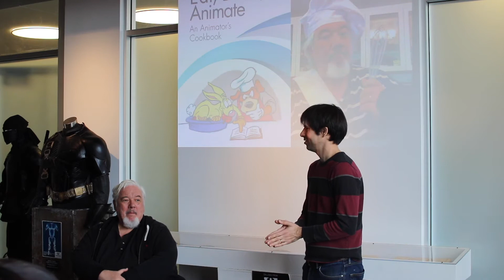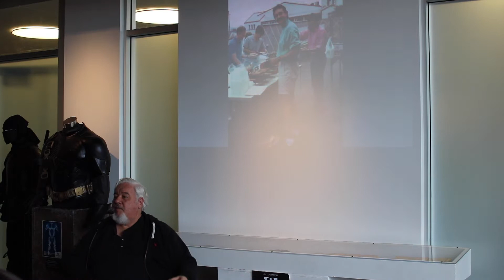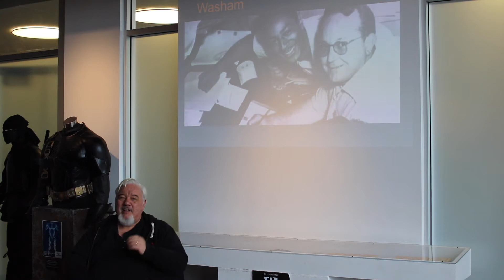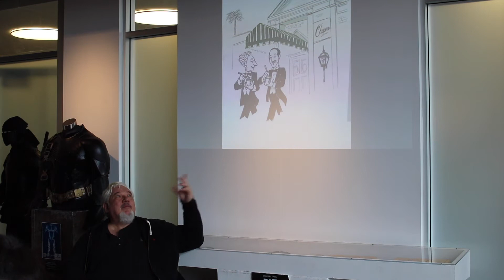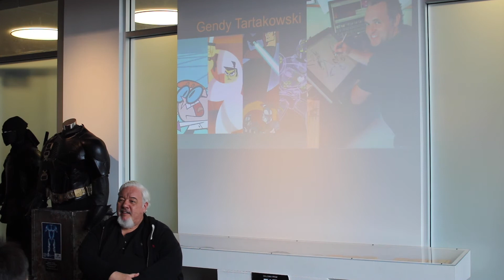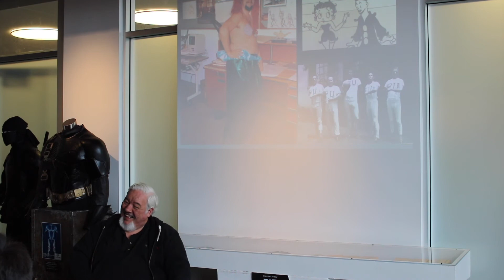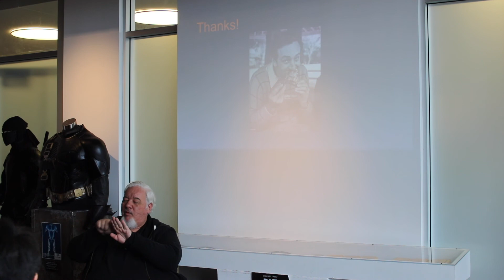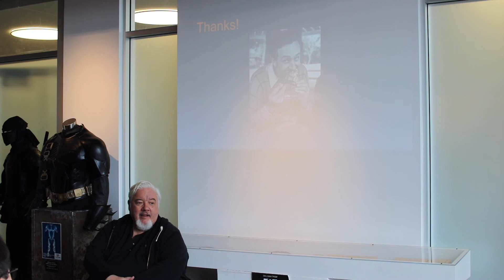Toon Talk Tom Sito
Tom Sito talks about his new award winning book Eat, Drink, Animate at the Cartoon Art museum